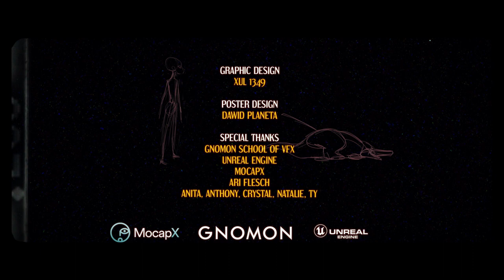The Voice in the Hollow -- Horror , Unreal Engine, Animation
The Voice in the Hollow' is a short film by Miguel Ortega and Tran Ma that delves into themes of envy and horror, reimagining the tale of Cain and Abel in an African setting. It's not just a story, but an exploration of dark emotions, brought to life with the power of Unreal Engine. We're honored to have received the Jury Award at Siggraph, Florida Film Festival, and Kevin Smith's Smodcastle Film Festival. Discover more of our work on Instagram: @half_mt_studios.

An African fable of sisterhood, envy, and ancient evil.
Rendered in Unreal engine 5.
A Miguel Ortega and Tran Ma film.
Written and Directed by Miguel Ortega
Written and Production Design by Tran Ma
Produced by Alex Alvarez
Produced by Miguel Ortega and Tran Ma
Starring Janeth Makungo, Rosalie Akinyi, Goodluck Gabriel and Kaitlyn O' Connell
Editing By Miguel Ortega
Representation: CAA
Management: Rain Management Group
Legal: Jackoway Austen